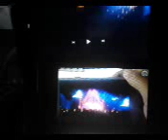World of Color Toy Story Meet Andy's Room Woody & Buzz Lightyear